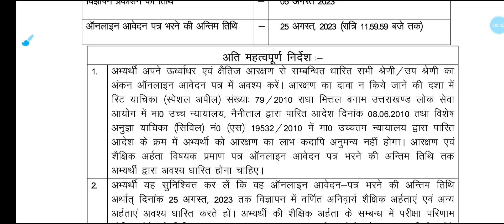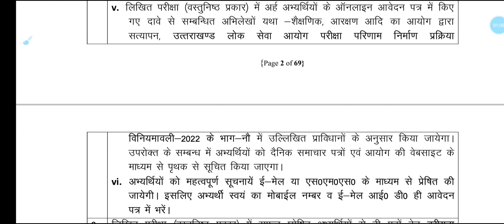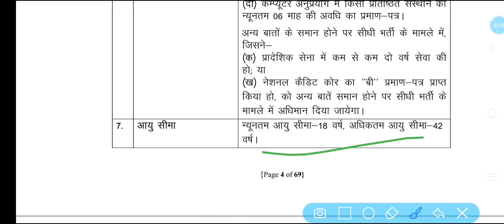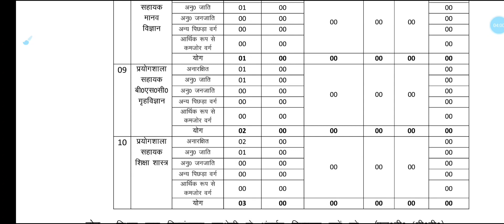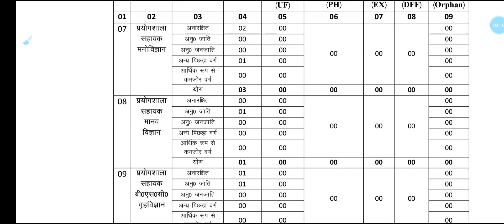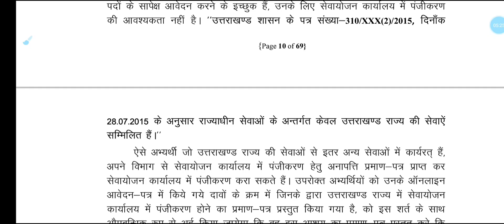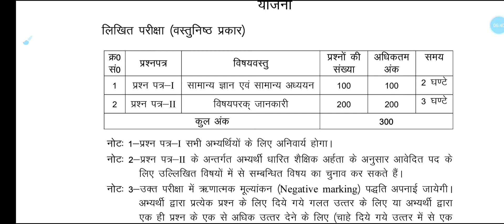UKPSC Lab Assistant vacancy 2023 | उत्तराखंड प्रयोगशाला सहायक भर्ती || Official Notification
ukpsc lab assistant vacancy 2023
uttarakhand lab assistant vacancy
ukpsc new vacancy
uttarakhand group c exam